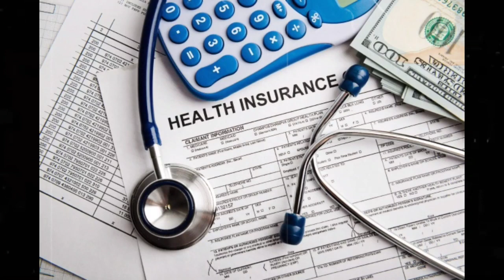DJ calm sound - Cahaya Music Production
🔺 TERIMAKASIH ATAS 🔺